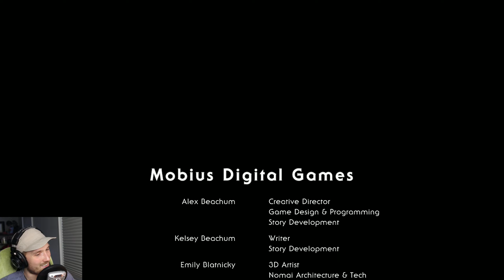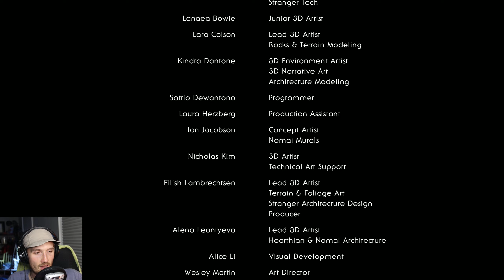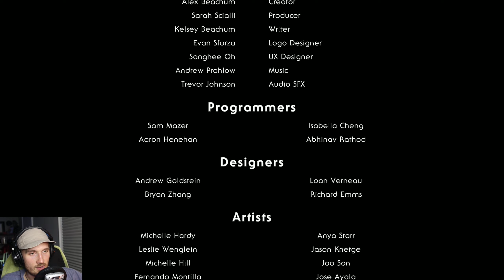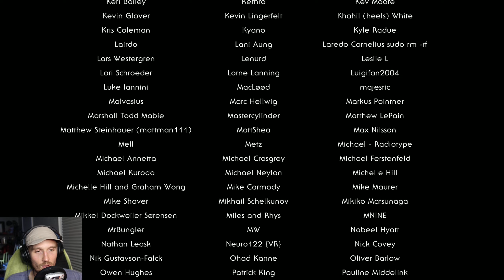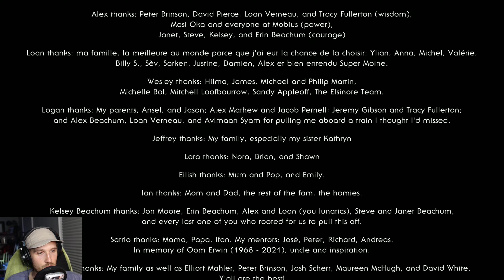Gathering All of My Friends for a Nice, Depressing Campfire // Outer Wilds // FINALE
Not what I intended to happen when we said we were gonna sing campfire songs but I guess it's not bad.